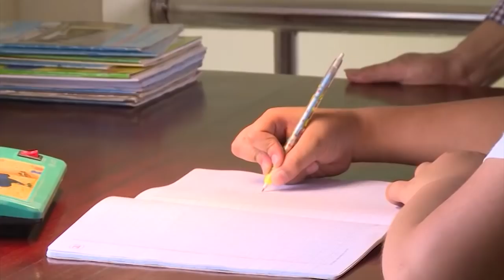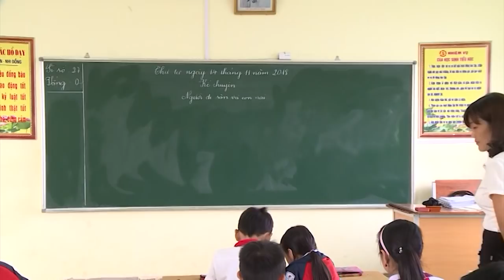Thời sự Hưng Yên thứ 6 ngày 16/11/2018.